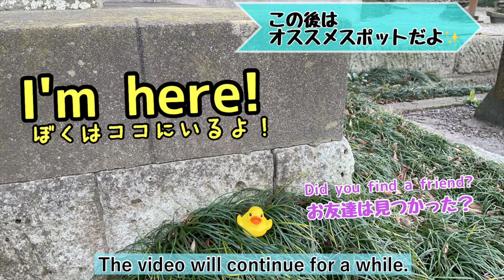【菅原神社/Sugawara Shrine】武道を奨励する神事を行う神社/A shrine that performs martial arts rituals【アヒサガ/Find a duck】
出演：アヒル🐤

Cast: Duck 🐤

菅原神社/Sugawara Shrine
千葉県木更津市牛込１０００

ご由緒
菅原神社は、通称「てんじんさま」と呼ばれ地域の人々に親しまれています。祭神は、菅原道眞・日本武尊・譽田別命の3体を祀っています。敷地805坪の境内には本殿（銅板葺）、拝殿（瓦葺）、社務所（瓦葺）が建ち並びます。創立は元弘2年6月25日（北朝光厳天皇正慶元年）に時の地頭が当地の鎮守として社を創建し菅原道眞を祀ったのです。元禄年間には領主の祈願所となり毎年正月7日にやぶさめの神事が行われます。

history
Sugawara Shrine is commonly known as "Tenjin-sama" and is familiar to the local people. The god of worship enshrines Sugawara no Michizane, Takeru Nihon, and Betsumei Tanada. The main shrine (copper plate roof), worship hall (tiled roof), and shrine office (tiled roof) are lined up in the precincts of the site of 805 tsubo. It was founded on June 25, 2nd year of Genko (the first year of Emperor Kogon Shokyo), when Jito founded the company as a guardian of the area and enshrined Sugawara no Michizane. During the Genroku era, it becomes a prayer place for the lord and the Yabusame Shinto ritual is held on the 7th of New Year every year.

再編集[木更津アウトレット]Balmainのワンピース90%offで買いました/Monclerのコートとてもよかった/お寿司

【ブラアニキ★三井アウトレットパーク 木更津編】あのブランドのあれから露天風呂までアニ木更津！

菅原神社へ行ってみました！ウクライナ語と英語の御朱印！？ウクライナ人の神主さんに正式参拝を行ってもらいました！